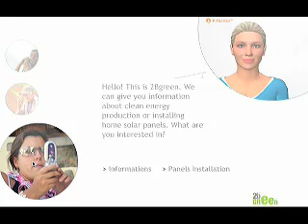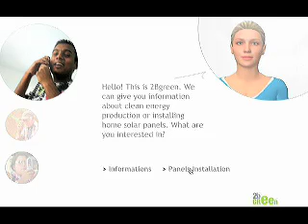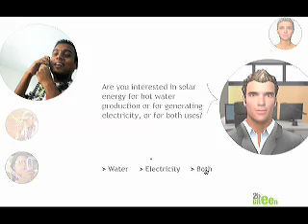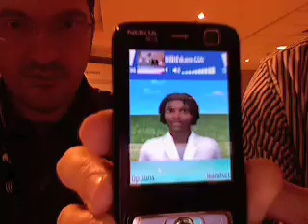K-Humans in London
How to support standard call center activities with an smart routing (Lekane) and intelligents virtual assistants (K-Humans). This video starts with a flash demo, but at the end you will see all the working system running from a N73 with live streaming and voice recogniction.